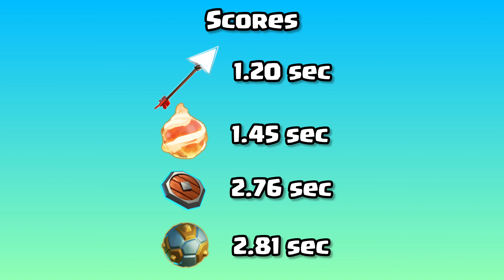Which one is the fastest launchable Equipment | Clash of clans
Note: Using this channel's videos entirely without changes may result in a copyright violation.